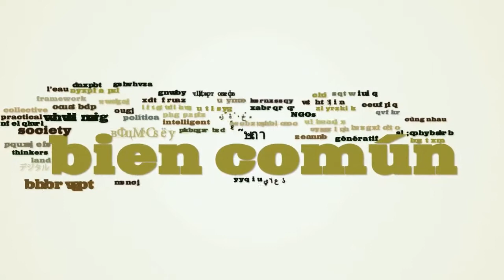Money, Markets, Value and the Commons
A conversation moderated by Ludwig Schuster with Gwendolyn Hallsmith, Pat Conaty, Anne Snick and Handro Sangkoyo.